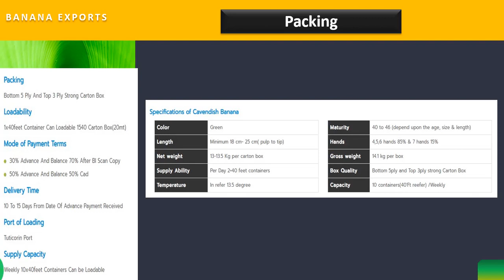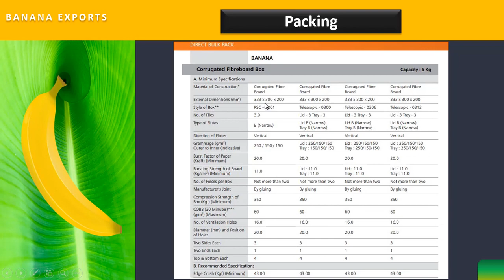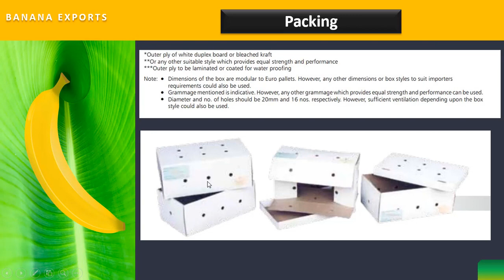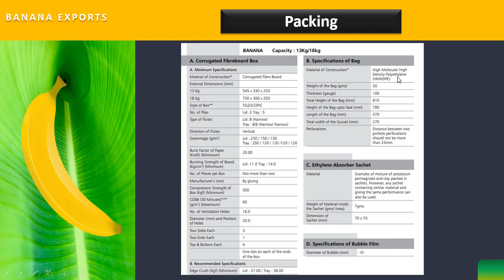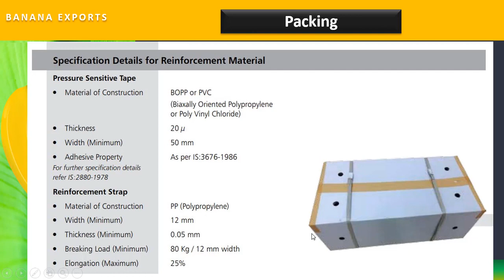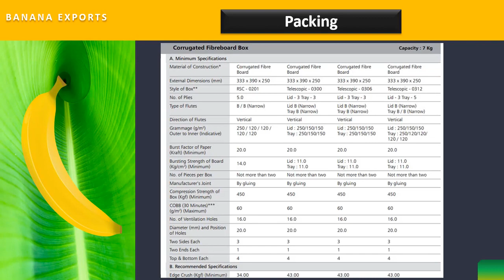India Banana exports and Packaging | Import export business course